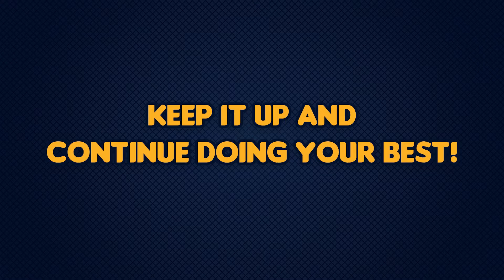It's Fab Friyay with the SHS Fisrt Semester Awardees!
It is a Fab Friyay indeed at SSIS-Batangas with the amazing academic achievements of the Valiant Knights for the First Semester. Congratulations to all who are in the First Semester Honors List for the grit and growth mindset that you had manifested throughout the semester. The achievement of these Valiant Knights truly prove that wecanachievedespitecovid19! Kudos as well to all the teachers and parents who had supported these Valiant Knights throughout the semester. Let's all keep it up as we continue our learning journey! Mabuhay and Quant Je Puis!